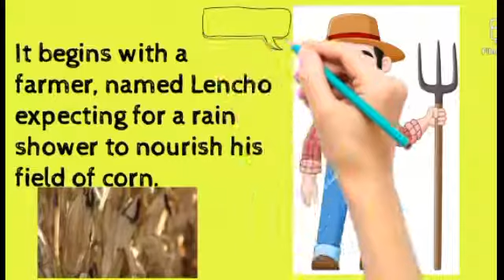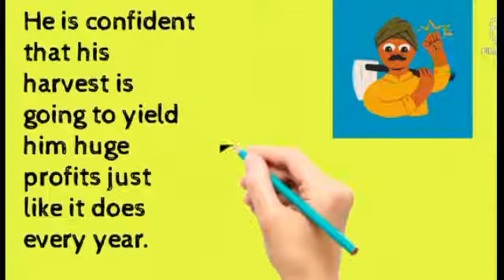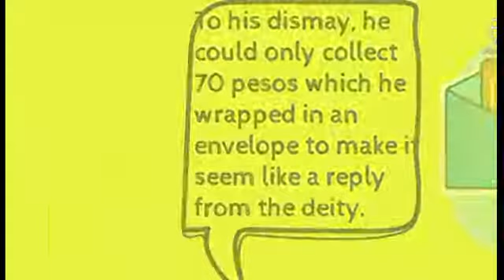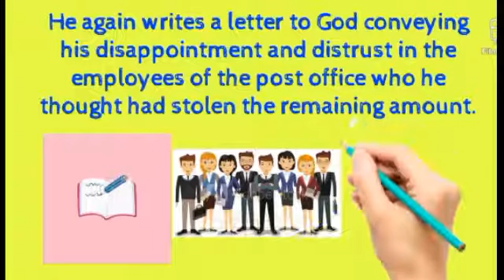" A Letter To God " Summary | English | Animated Story.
Hello Friends,
This video is based on a very interesting story " A Letter To God " . I have made this video animated so that you can understand well. 👍💯

Hope you liked this type of video. 😃

Pls give your views in the comment 💬 box.

(C3)

CRAZY CREATIVE CHIT CHAT